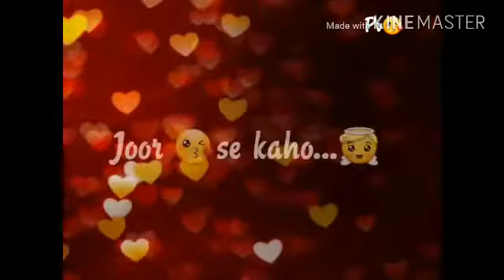I love you janu Rajani